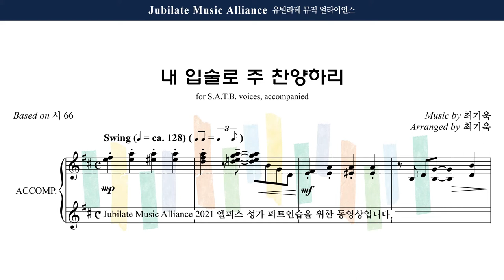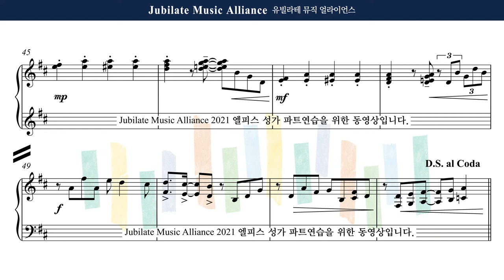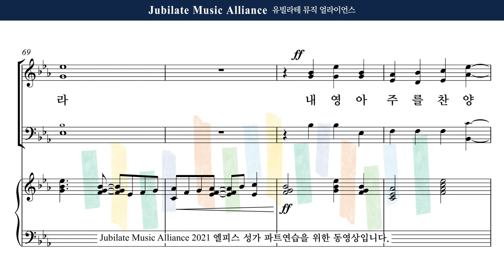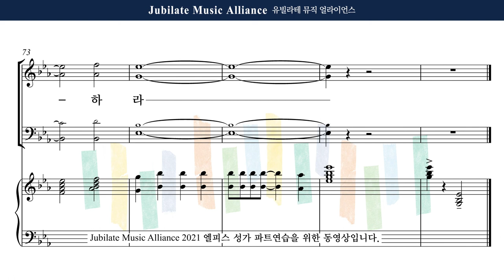[유빌라테] 엘피스 성가 01. 최기욱 - 내 입술로 주 찬양하리 All Part